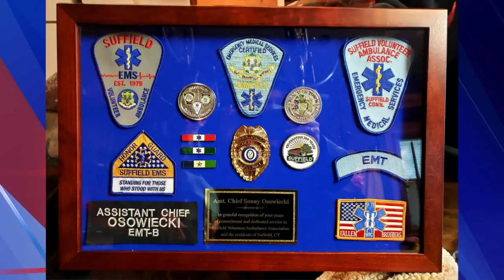Send the Love: Retirement parade for Suffield man after 38 years of service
The community organized a parade of first responders to drive by Osowiecki's home to honor his dedication to their town.